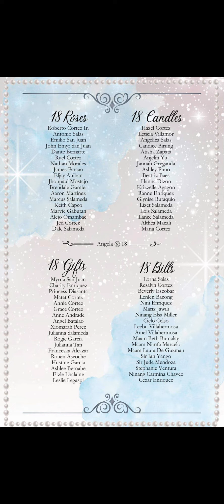Angela Nicole V Cortez Debut preview October 14 2023